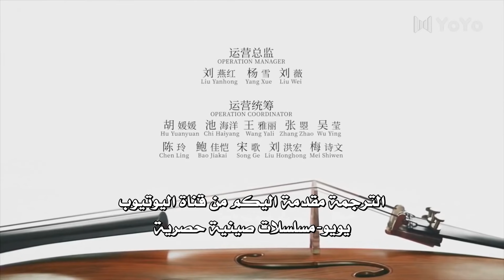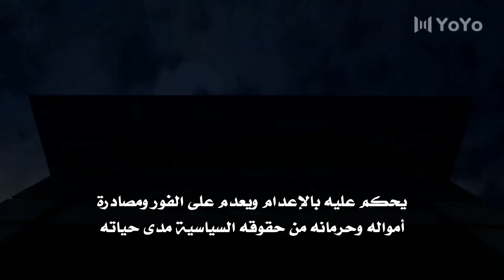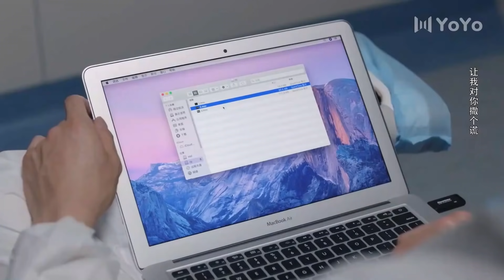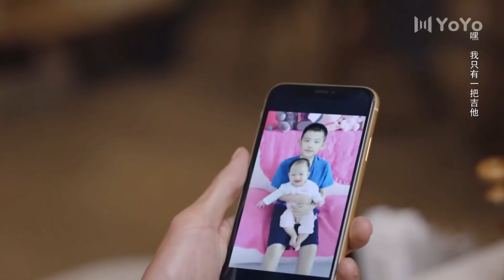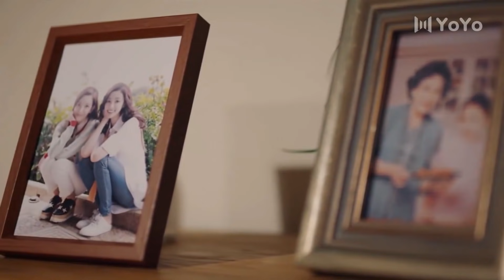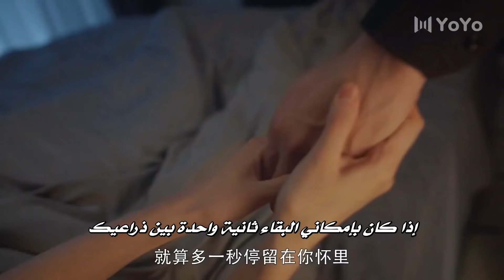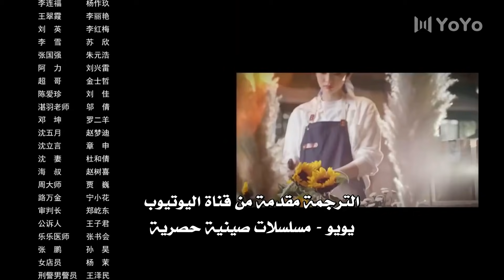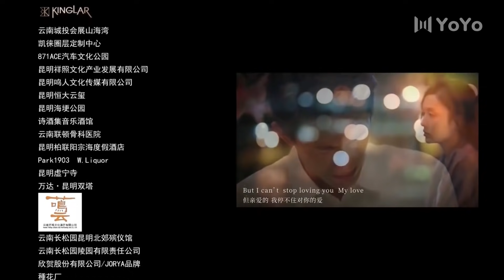الحلقة 40 و الأخيـــرة من مسلسل الاثارة ( لاجـل الحـب | To Love ) ❤️ مترجم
🌟 اسم المسلسل بالعربية  : لأجل الحب
🌟 اسم المسلسل بالصينية : 最初的相遇 最后的别离
🌟 اسم المسلسل بالانكليزية :  To Love
🌟البلد المنتج : الصين
 🌟نوع المسلسل : تشويق , تحقيقات , جريمة , رومانسي , دراما

🌟نجوم المسلسل :
كيني لين = يان جين
غاي  = جي شياو
دو تشو = جاو تينغ هوي

🌟 نبذة عن قصة المسلسل :
قصة حب مشوقة يتشابك فيها مصير العديد من الشباب ذوي  خلفيات مختلفة  حيث تحدث تقلبات غير متوقعة ,
يقرر يان جين ، رجل الأعمال وشرطي مكافحة المخدرات السابق التحقيق في قضية تهريب مخدرات تسببت في وفاة صديقه المقرب. يتسلل إلى المنظمة كشرطي سري ويصبح مشتبه بهِ  رئيسي في عملية قتل ويتعرف على جي شياو التي سوف تساعدهٌ في تبرئة اسمه والتحقيق في مقتل صديقه المقرب